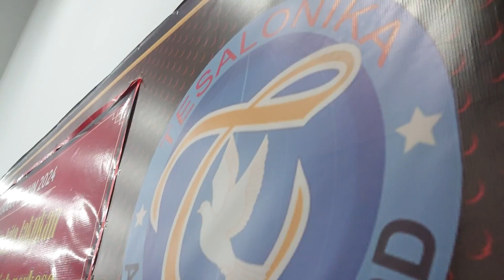LATIHAN HUT - 30TH GSJA TESALONIKA 2024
mengadakan kegiatan latihan acara hut gereja gsja tesalonika